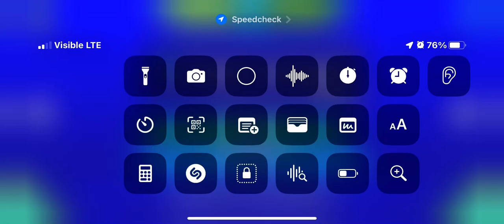March 3, 2023